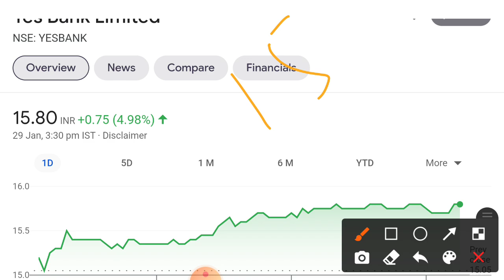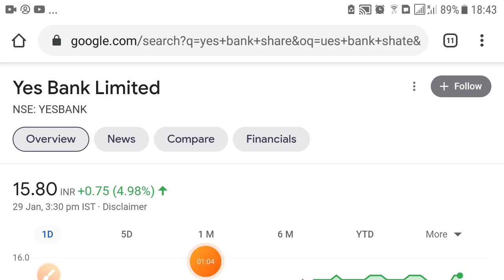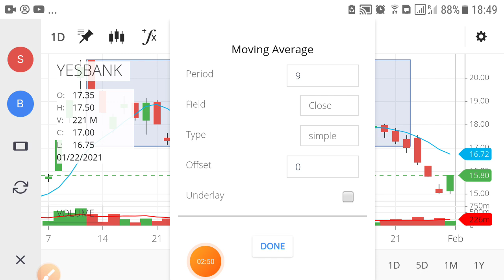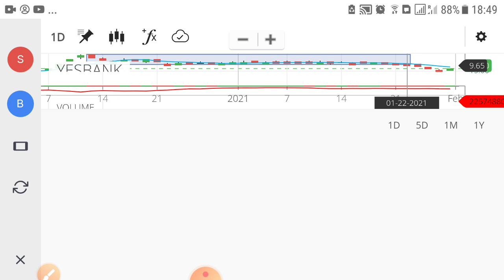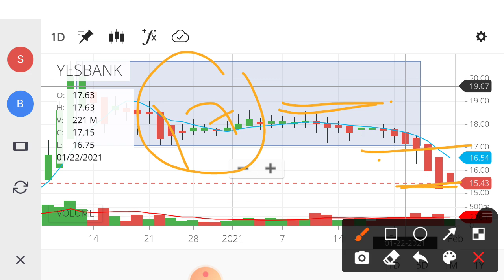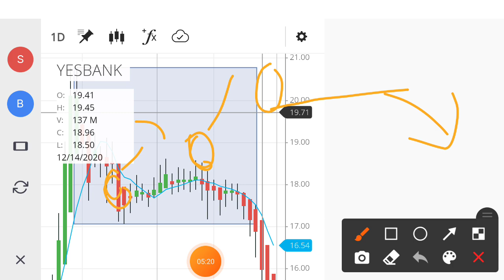Yes Bank Share News - यस बैंक न्यूज़ टुडे - यस बैंक को बुय करलू क्या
यस बैंक शेयर टुडे - यस बैंक न्यूज़ टुडे - यस को बुय करलू क्या

YES BANK LATEST NEWS - YES BANK LATEST NEWS TODAY - YESBANK - YES BANK SHARE TARGET 6 रुपए (HINDI)

Hello friend one more time welcome to yes bank latest news update. Today 27 January 2021 yes bank q3 results out and stock has given good profit in q3. Yes bank profit has risen almost 15% from last quarter.

• Yes bank q3 results update: Yes Bank Q4 net at Rs 151 crore, to raise Rs 10 crore

• Yes bank is going to raise rs 10 crore after q3 result. The bank will now seek shareholders’ approval for fund raising.

YES BANK STOCK CHART ANALYSIS
• As per my analysis yes bank cahrt is bearish and yes bank share could come to rs 15 in next week and investor can buy yes bank around 15 rs or use the sotploss below rs 12.

👉 👉 Stock Market Guru on Yes bank Share

Center Of Video:
• yes bank share price nse
• yes bank share price bse
• yes bank share today
• penny shares 2021 , penny shares 2021,
• best stocks
• stock 2021
• penny shares